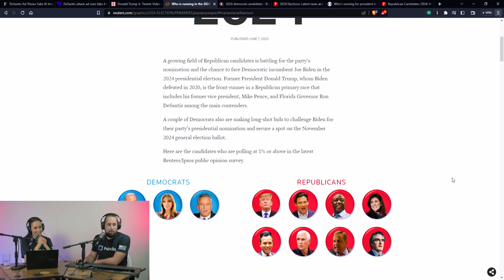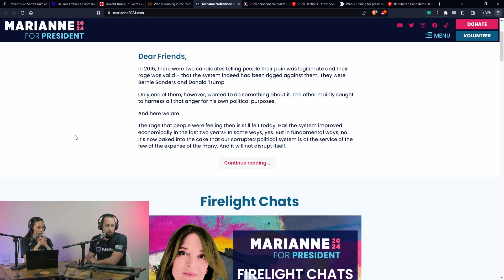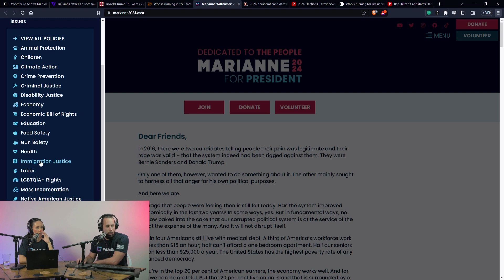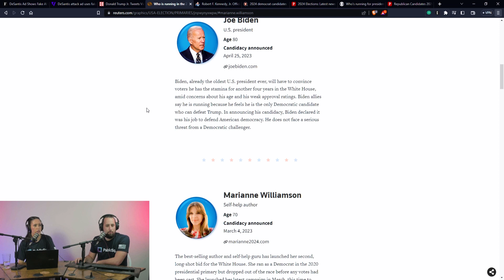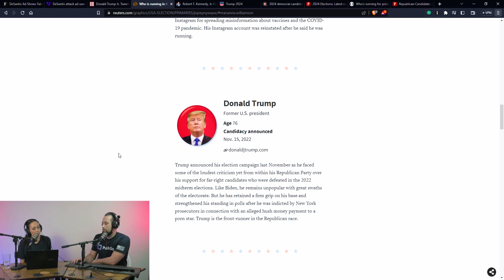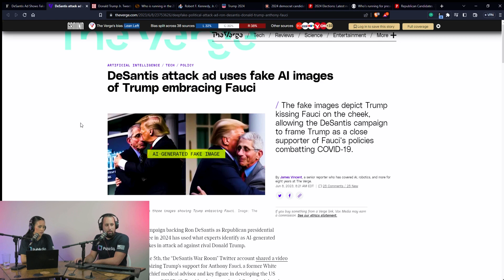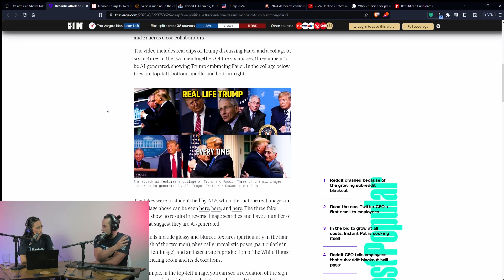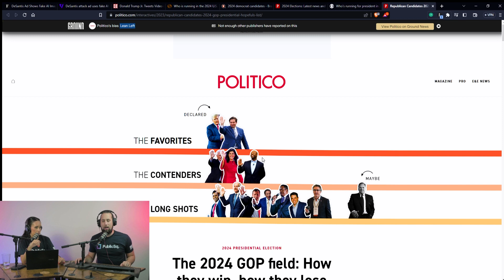#78 - 2024: Who’s Running and Who’s Going to Fall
Trump is indicted! Again. Will it help him run? Jordan and Connor run through the candidates and their likelihood of success, as well as mourning the candidates they love, but will never make it. Plus, Trump and DeSantis are making some questionable moves.

Comment and let us know who you think will make it to the primaries!